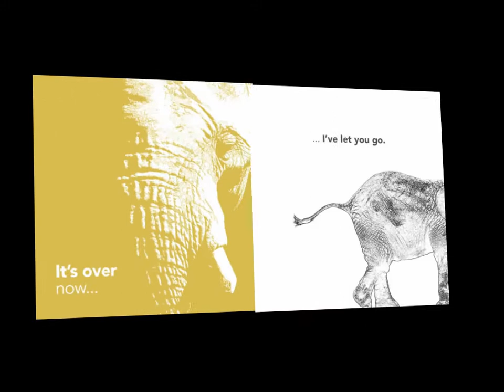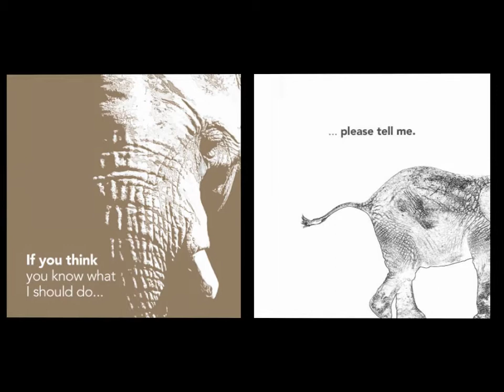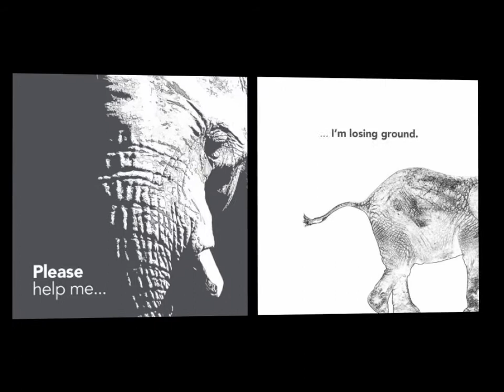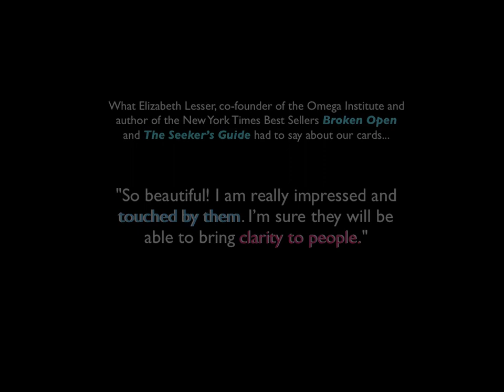ELEPHANT ROOM CARDS.mov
Music used with permission, by Thomas Wade and Wayward, written by Cyril Rawson and Thomas Wade.